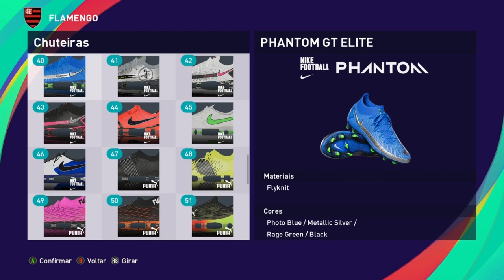EDITAR FACE HABILIDADES VARELA FLAMENGO PES 2021 COPIA DE BASE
Veja como editar o jogador VARELA utilizando a ferramenta copiar base do PES 2021!